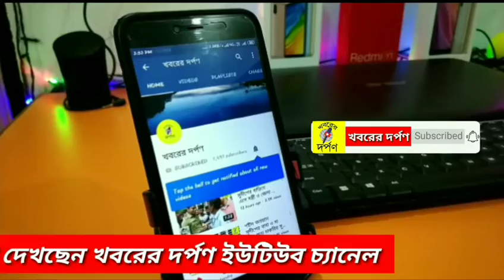নবদ্বীপে তাঁত শিল্পীদের মজুরি বৃদ্ধির দাবিতে আন্দোলন দেখুন ভিডিও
তাঁত শিল্পীদের মজুরি বৃদ্ধির দাবিতে আন্দোলন দেখুন ভিডিও